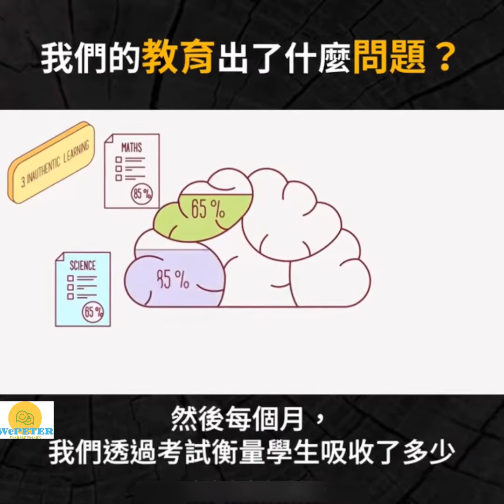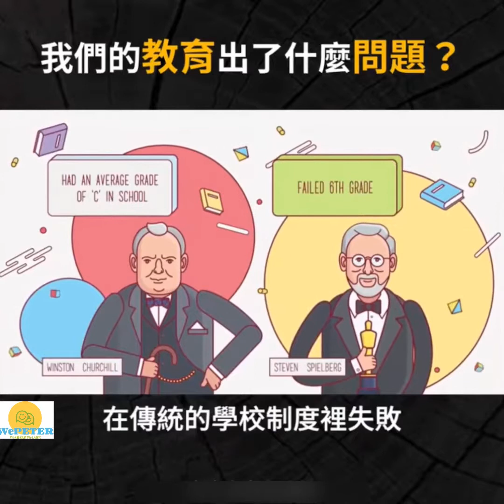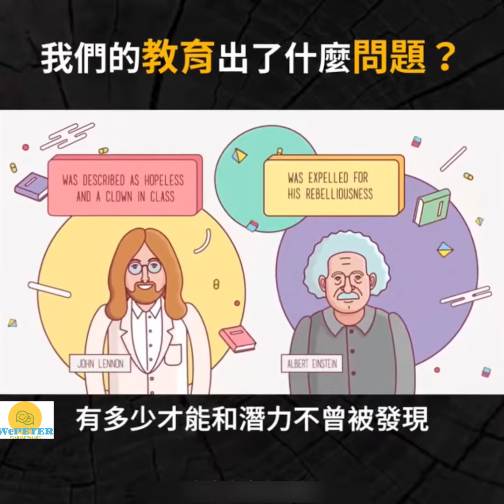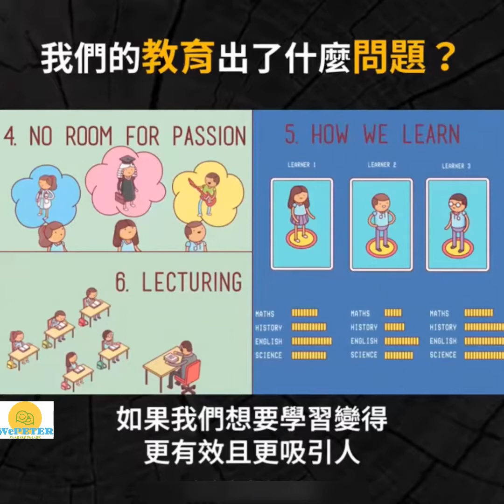我們的教育出了什麼問題？